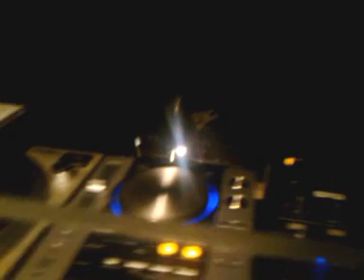Pika visiitti Doris Bar Tampere yöelämää..!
tampesterin meininkiä..5/5..